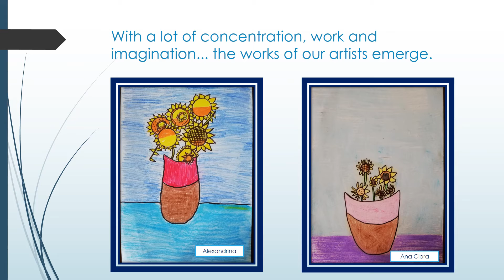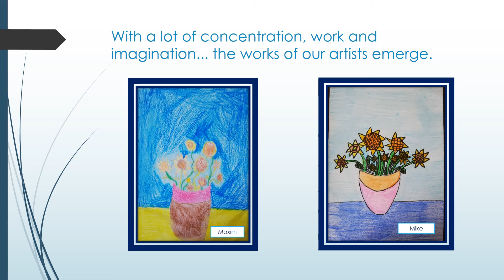Van Gogh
Obras de expressão plástica dos alunos da T7 da EB São Domingos, 2021/22, inspirados em Van Gogh